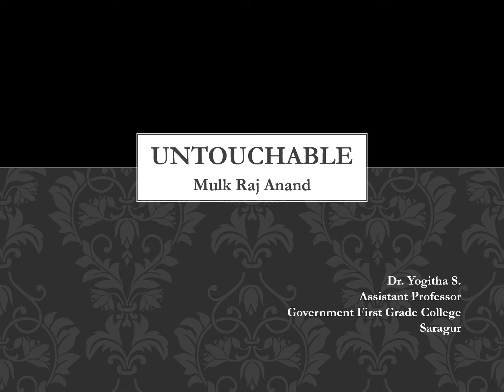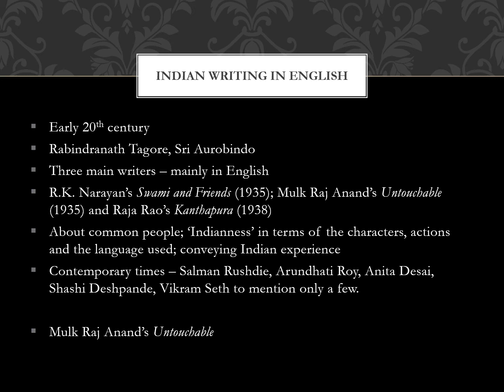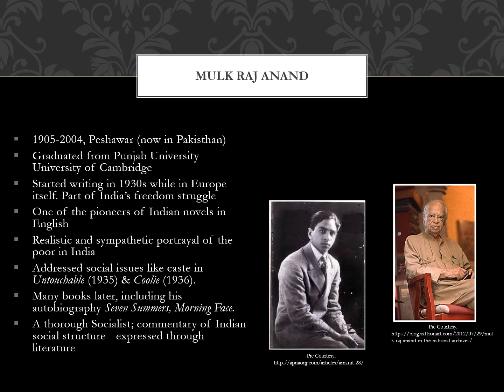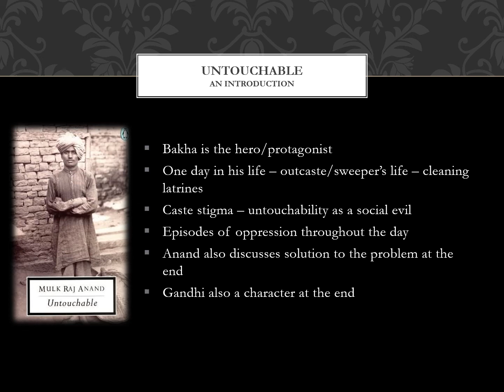Untouchable by Mulk Raj Anand (Session I, UoM)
Untouchable by Mulk Raj Anand (Session I, 3rd Semester, English-Language, University of Mysore, 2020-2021). Brief sessions on the text Untouchable, chiefly for the students who are more comfortable with Kannada as a medium of learning.